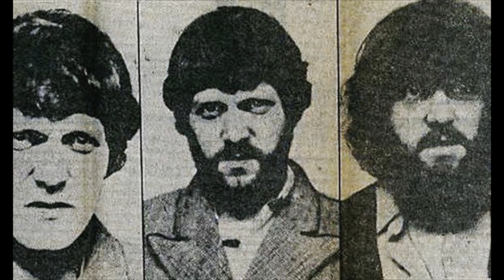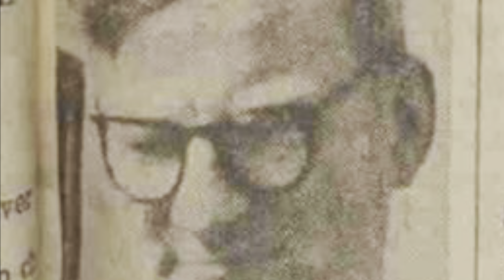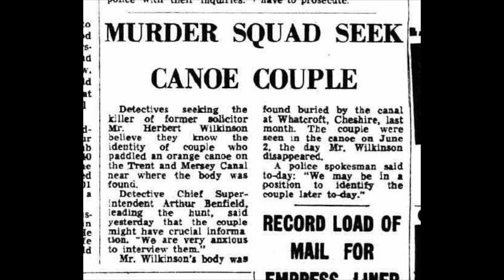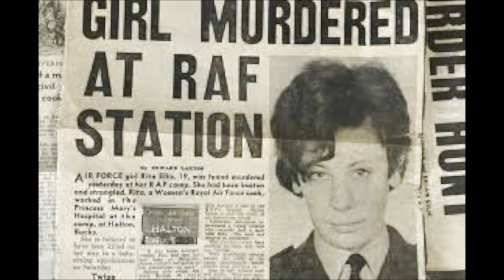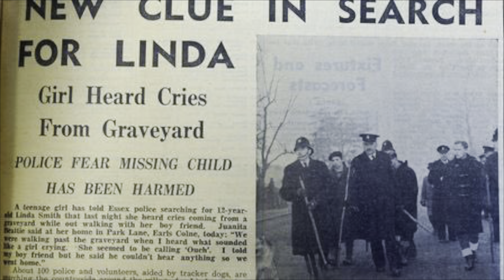1960’s Unsolved Murders, WARNING may be upsetting to some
0:00 Introduction
1:54 OCTOBER 1965 ELSIE FROST
2:59 SEPTEMBER 1963 LINDA COOK
3:42 OCTOBER 1967 HERBERT WILSON
4:53 NOVEMBER 1967 RITA ELLIS
6:04 JANUARY 1961 LINDA SMITH
6:39 DECEMBER 1961 MAUREEN DUTTON